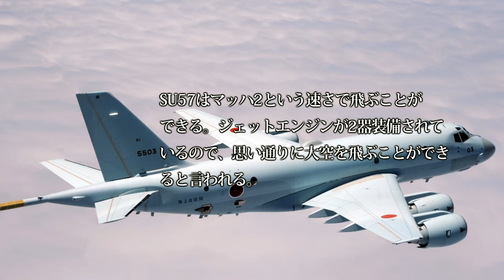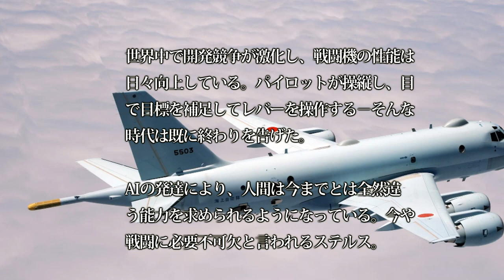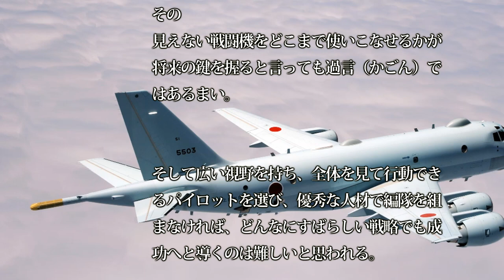【通勤中に防衛を】露軍事力も世界でトップクラス米国との比較は？SU57ステルス戦闘機がいよいよやってくるのか・・・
関連動画

Su-57 ロシアのステルス戦闘機　スホーイ57　アメリカ最強F22を超えたのか？【日本軍事情報】
【アグレッサー部隊】F-35も遂にアグレッサー機に！Su-57そっくりの新迷彩・コックピット映像も

引用・転載「出典：海上自衛隊ホームページ」
引用・転載「出典：航空自衛隊ホームページ」
引用・転載「出典：陸上自衛隊ホームページ」

【警戒せよ！】日本が第５世代戦闘機の開発を計画中らしいぞ！【中国メディア】
エースコンバット7 ミッション11 敵艦隊殲滅 スコア81750 ハンバーガー(敵機)足りない！ SU-57
第６世代戦闘機の想定内容！F-35共用打撃戦闘を超えた「航空優勢2030構想」